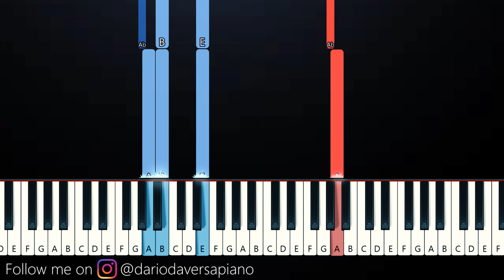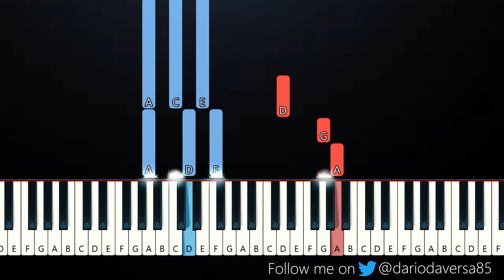Thundercat - Them Changes (Sped Up)(Piano Tutorial)